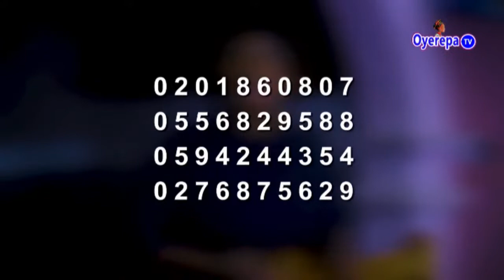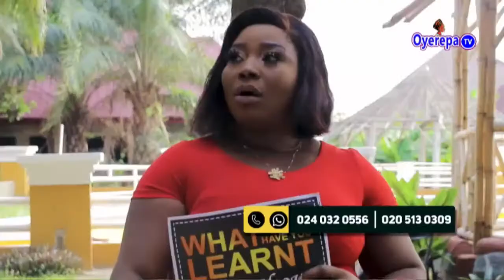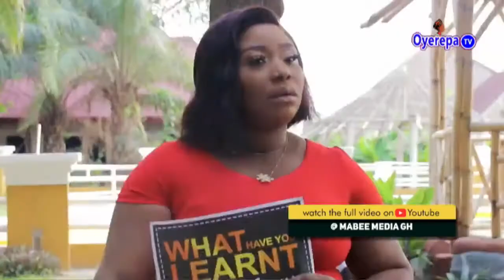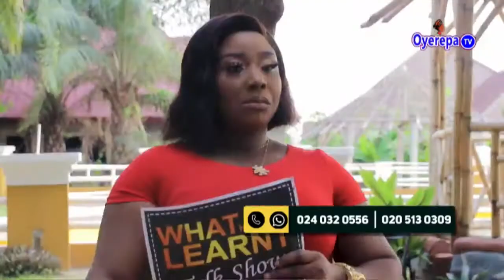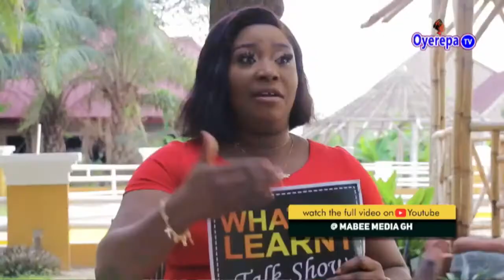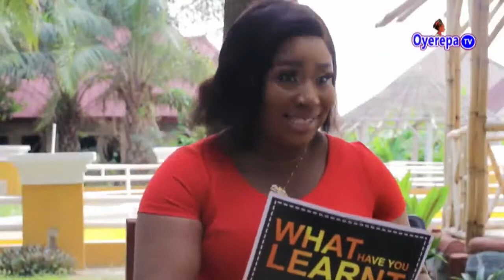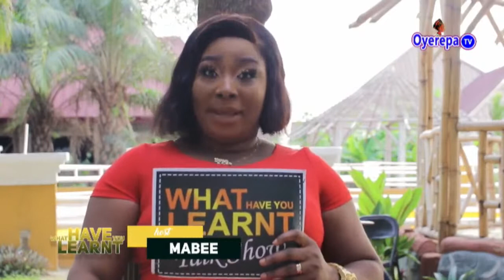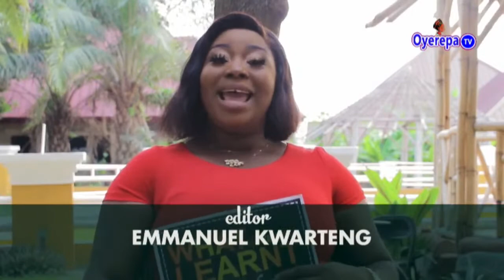WHAT HAVE YOU LEARNT OYEREPA TV ||MABEE MEDIA||01-05-2022